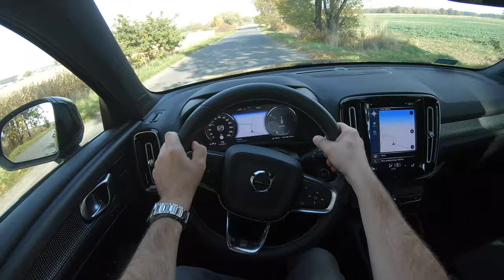Volvo XC40 | 4K POV Test Drive #327 Joe Black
Volvo XC40 Crossover
Engine: 2.0 D4
Power:  140 KW/190 HP
Torque: 400 NM
Fuel Consumption: 8,3 l /100 km
0–100 km/h 7,9
Top speed: 210 km/h
Weight: from 1735 KG
Model: 2019